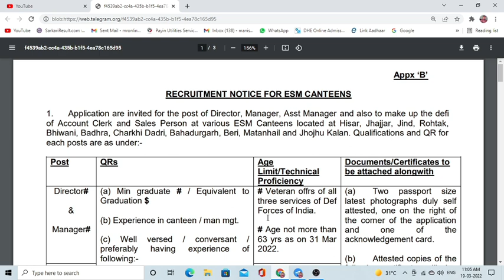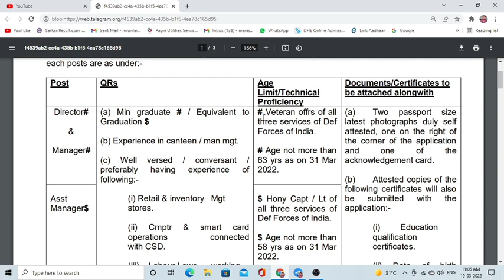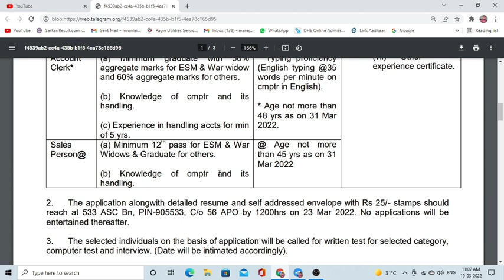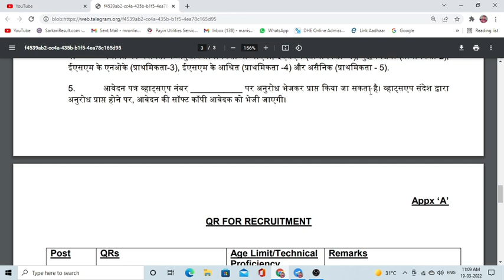RECRUITMENT NOTICE FOR ESM CANTEENS Hisar, Jhajjar Jind Rohtak, Bhiwani Badhra Charkhi Dadri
ईएसएम कैं टीन केशिए भर्ती सूचना
1. शिशभन्न ईएसएम कैं टीनों मेंशनदेिक, प्रबंधक, सहायक प्रबंधक, खार्ता क्िकक औि शबक्री व्यशि केपद की कमी को
पूिा किनेकेशिए केशिए आिेदन आमंशिर्त ककए जार्तेहैंजो कक शहसाि, झज्जि, जींद, िोहर्तक, शभिानी, बढ़िा, चिखी दादिी,
बहादुिगढ़, बेिी, मार्तनहेि औि झोझूकिांमें शथिर्त हैं।
RECRUITMENT NOTICE FOR ESM CANTEENS
1. Application are invited for the post of Director, Manager, Asst Manager and also to make up the defiof Account Clerk and Sales Person at various ESM Canteens located at Hisar, Jhajjar, Jind, Rohtak,
Bhiwani, Badhra, Charkhi Dadri, Bahadurgarh, Beri, Matanhail and Jhojhu Kalan. Qualifications and QR for
each posts are as under:-Post QRs Age
Limit/Technical
Proficiency
Documents/Certificates to
be attached alongwith
Director#
Manager#
(a) Min graduate # / Equivalent to
Graduation $
(b) Experience in canteen / man mgt.
preferably having experience of
following:-
(i) Retail & inventory Mgt
stores.
(ii) Cmptr & smart card
operations connected
with CSD.
(iii) Labour Laws, working
knowledge of taxation & excise
& min wages Act.
(iv) Handling of
documents related to Accts.
# Veteran offrs of all
three services of Def
Forces of India.
# Age not more than
63 yrs as on 31 Mar
2022.
(a) Two passport size
latest photographs duly self
attested, one on the right of
the corner of the application
and one of the
acknowledgement card.
(b) Attested copies of the
following certificates will also
be submitted with the
application:-
(i) Education
qualification
certificates.
(ii) Date of birth
certificate.
(iii) Discharge
certificate for Ex
Servicemen.
(iv) Proof of war
widow.
(v) Police
verification, not older
than 6 months.
(vi) Medical
certificate, not older
than 3 months.
(vii) Other
experience certificate.
Asst
Manager$
$ Hony Capt / Lt of
all three services of
Def Forces of India.
58 yrs as on 31 Mar
2022.
Head
Clerk
Graduation.
(b) Knowledge of handling of legal
case, labour law & Army procurement
procedures.
handling.
(d) Experience in handling acct for
min 5 yrs.
Retd JCO or
equivalent in all
three services.
51 yrs as on 31 Mar
2022.
Account
Clerk*
(a) Minimum graduate
newgovtjobalert2022 bank job technical
offline2022 upcoming vacancy recruitment
2022 may aa nay vali sarkari nokri